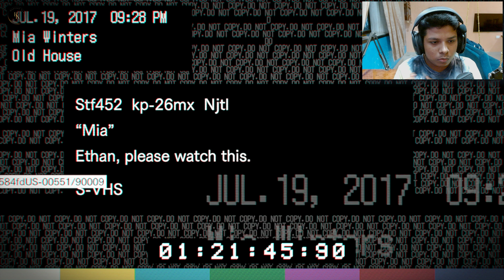Iska dimaag kharab hai | Rkmasters | Resident evil 7 | Gameplay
Headphone Hyper x
green screen
Graphic card
Ram sticks
Web Cam :- Logitech
Mouse :- Logitech
Keyboard :- Red dragon
Etc.